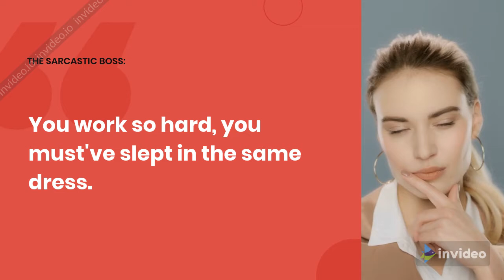Do You Love or Hate Your Greater Bluffton South Carolina Boss?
Do you love or hate your Greater Bluffton South Carolina boss? Whether you have a good boss or a bad boss, you can be your own boss when it comes to Greater Bluffton SC real estate. Hire a South Carolina Realtor for assistance with a home sale or purchase. Speak with Resident South Carolina Realtor, Stephen “Steve” Wallace, to sell your home or buy a home. Steve brings the dedication and experience you deserve in your next real estate agent.

Being your Greater Bluffton Realtor® not only involves just finding the home or selling the home but being your guide, negotiator, advisor and advocate… making sure that your needs and goals are met. Steve provides a trusted, friendly and professional approach to Greater Bluffton South Carolina home sales. He helps homeowners selling and relocating home buyers buying homes. From first-time home buyers buying their first home to retirees ready to buy forever homes for retirement, Steve can help. So, on your journey to your next home, make your first move a call to Steve Wallace, Realtor.

Know someone planning to sell their home or buy a home? Please give our real estate video a thumbs up and share it. Direct your neighbors, friends, family, and also bosses, to Steve Wallace Real Estate online for a wealth of free information and to search the latest listings of homes for sale.

Stephen (Steve) Wallace, Realtor® Based in Bluffton, SC
Greater Bluffton South Carolina Housing Matchmaker
Accredited Buyer's Representative (ABR®)
Facilitator of GREATER HILTON HEAD, SC Home Sales